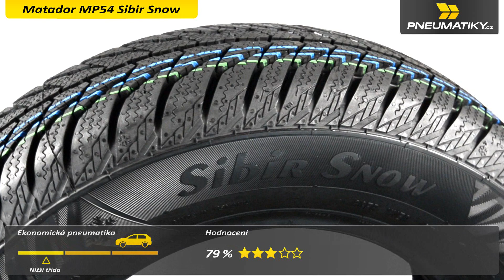Matador MP54 Sibir Snow - Pneumatiky.cz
Zimní pneumatika Matador MP54 Sibir Snow je zástupcem nové generace zimního obutí značky Matador a ocení ji zejména majitelé vozů nižší a střední třídy. Agresivní směrový dezén v kombinaci s nejnovějšími technologiemi výroby zaručuje pneumatice Matador MP54 Sibir Snow vynikající vlastnosti, a to zejména spolehlivý záběr a bezpečné brzdění na sněhu i ledu. Zároveň byla vylepšena bezpečnost na mokrém povrchu a zvýšen je i komfort jízdy. Zimní pneumatika Matador MP54 Sibir Snow je vysoce kvalitní obutí za rozumnou cenu, které Vám zajistí pohodlné a zároveň bezpečné svezení.

Více informací a naši nabídku pneumatik Matador MP54 Sibir Snow naleznete na